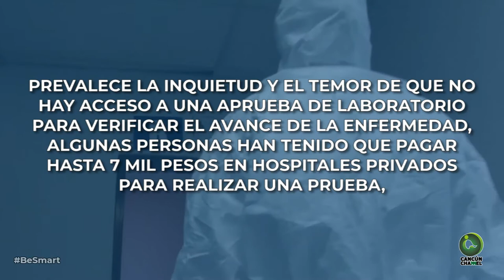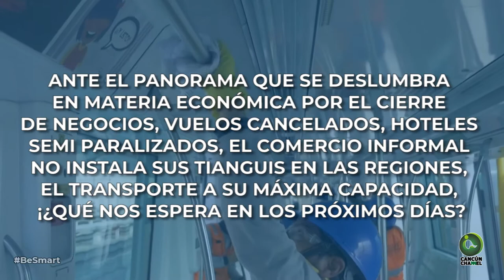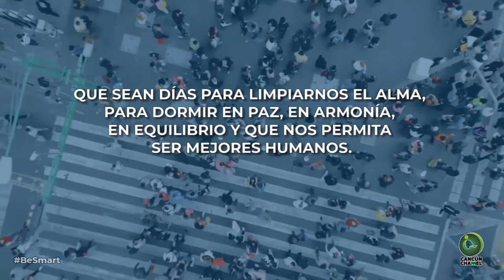UN GRIS PANORAMA ANTE LA CRISIS QUE SE AVECINA